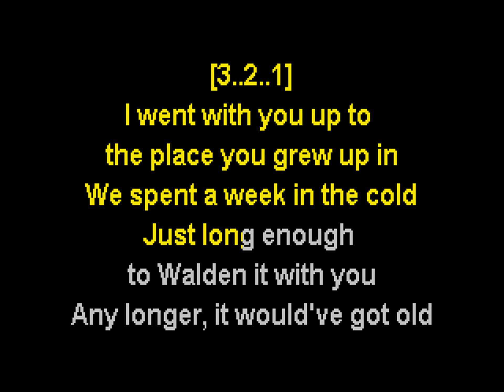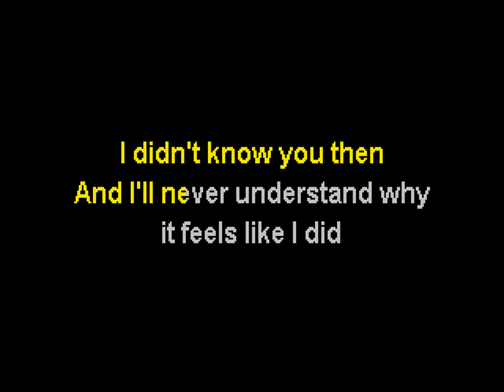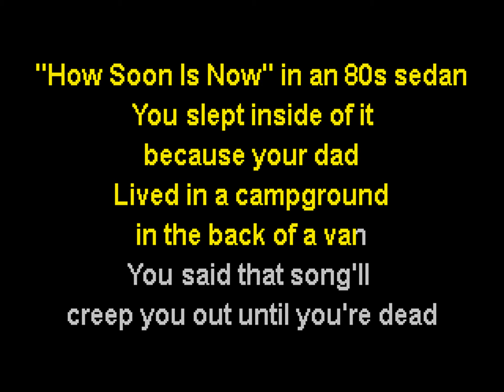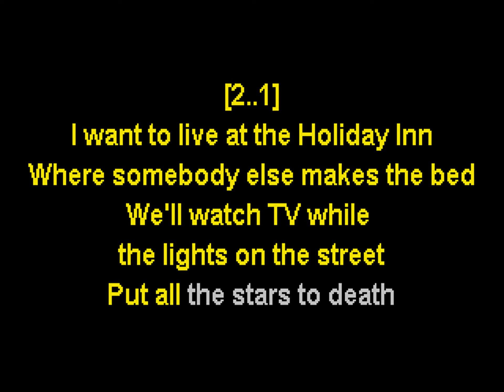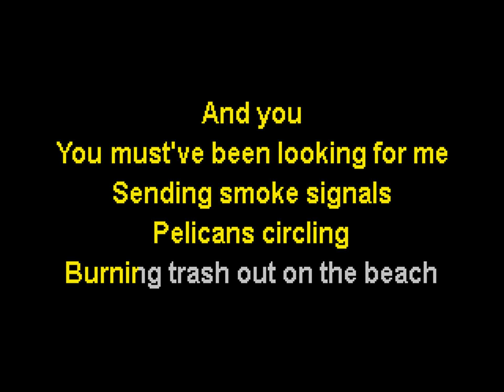Phoebe Bridgers - Smoke Signals (Karaoke)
The vocal remover didn't do the best job, but just sing louder! You'll figure it out whatever